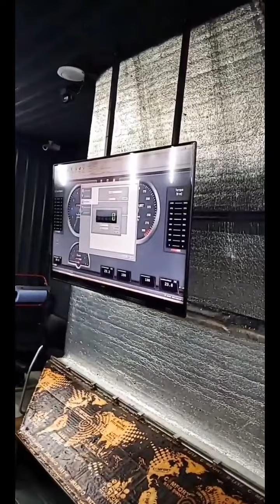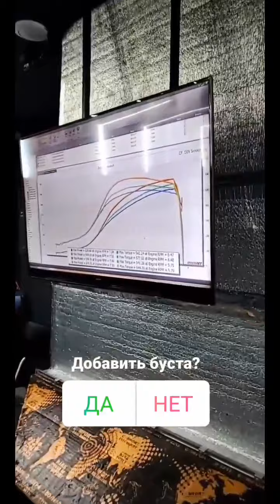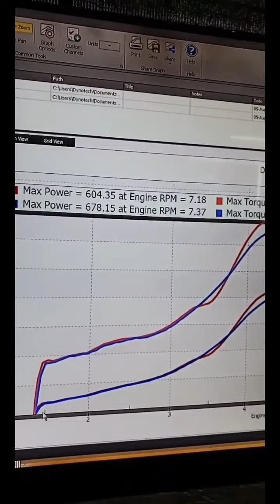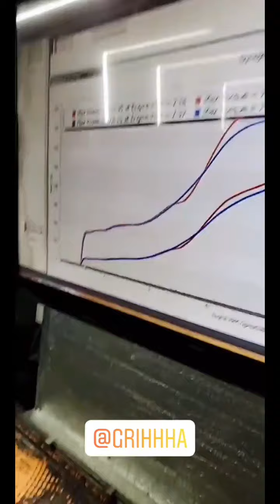Дмитрий Семенюк (Instagram stories от 5.08.20)